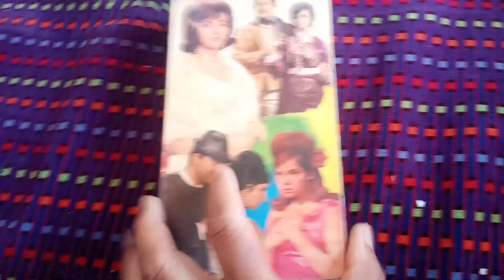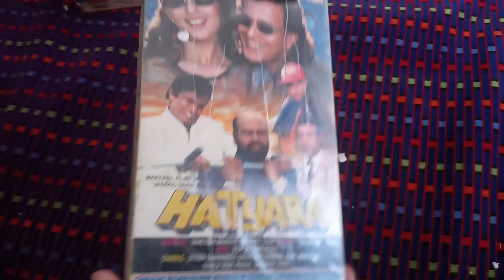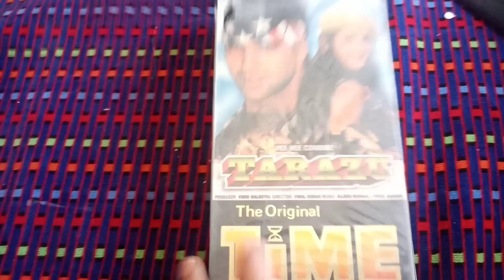VHS sell context 8302405247